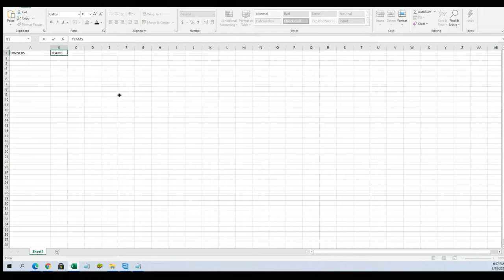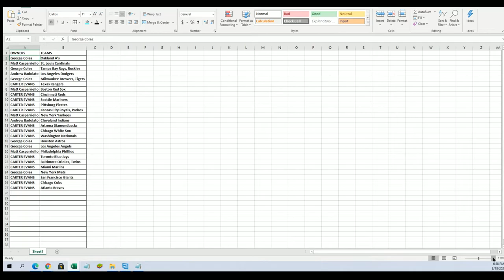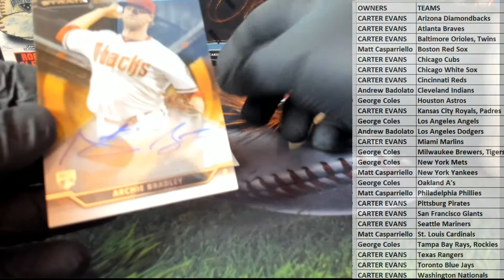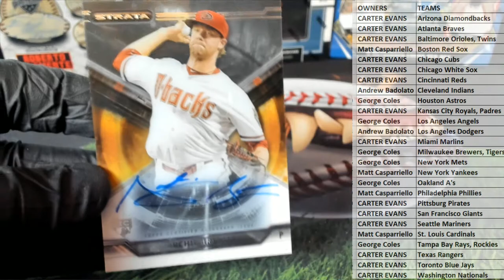2015 Topps Strata Baseball ID 15STRATABASE113